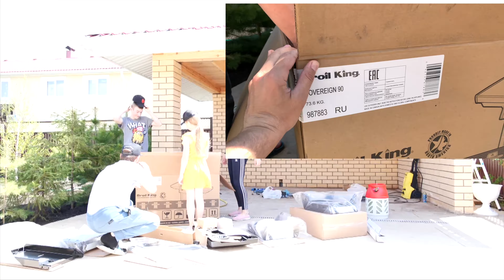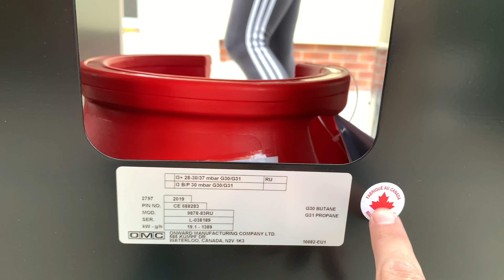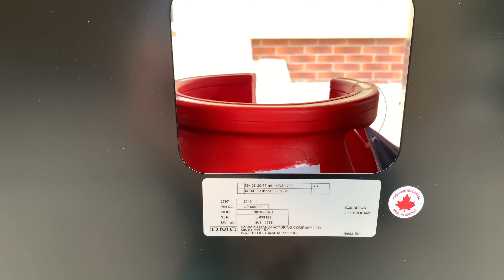СБОРКА ГАЗОВЫЙ ГРИЛЬ BROIL KING SOVEREIGN 90 ПОКУПКА РАСПАКОВКА